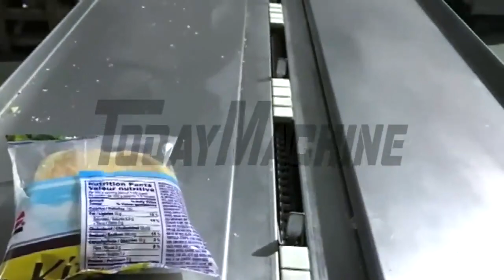biscuits horizontal pillow flow wrapping machine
Automatic Horizontal Bread Biscuit Cake Pizzas Packing Machine Chocolate Bar Wrapping Machine
Horizontal Pouch Sealing Sandwich Donut Plastic Bag Pillow Bread Packing Wrapping Machine
High Speed Flow Pack Small Cotton Soft Hard Lollipop Pillow Small Wrapping Packaging Machinery Candy Horizontal Packing Machine